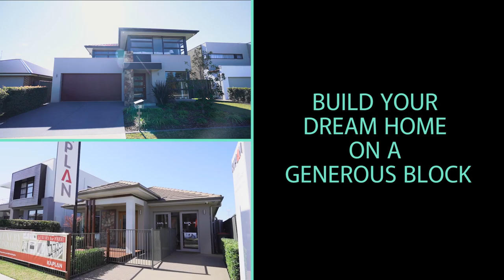Property Intelligence Media - Call us on 1300 20 30 38 - Nelson Estate Box Hill